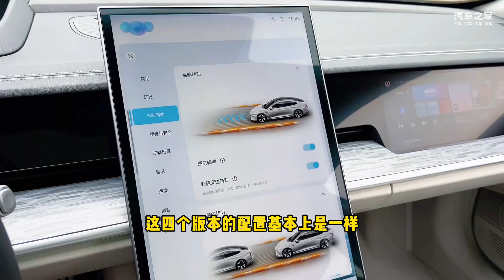试驾2024款哪吒S：增配降价，真香警告！